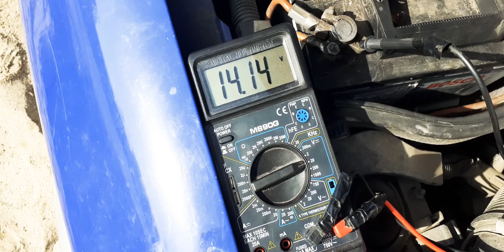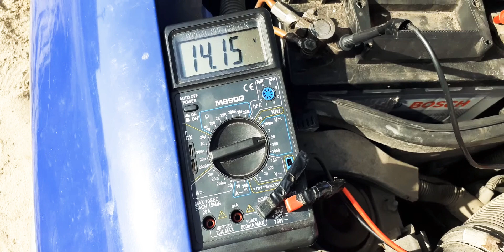Problema Incarcare Alternator Charging problem Problemas carga del alternador Ricarica alternatore